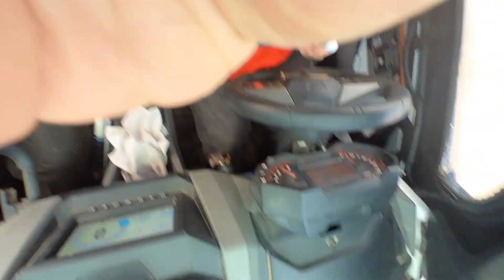March 2023 -fishing - riding paramotors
No matter the weather we have fun
with the 4- Wheeling buddies